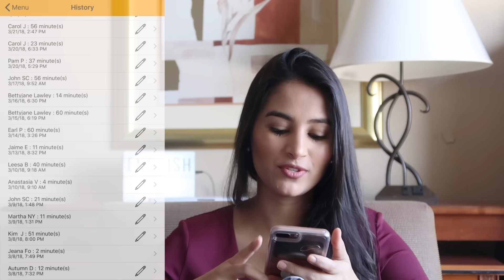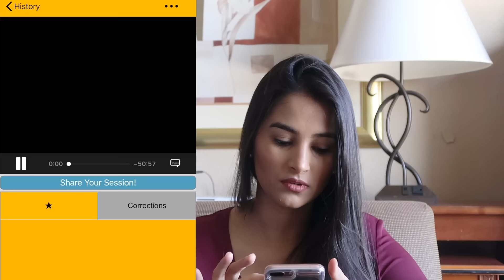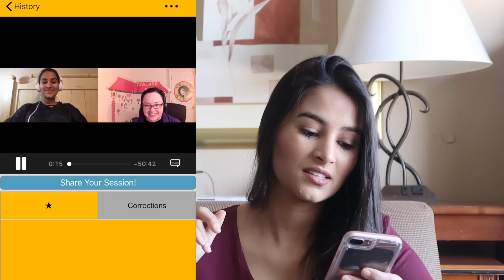O Segredo do meu inglês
Experimente o Cambly com o código CamillaCampos e ganhe uma aula de 15min grátis

Ahh e quero saber como foi hein, não esqueça de me contar por aqui.